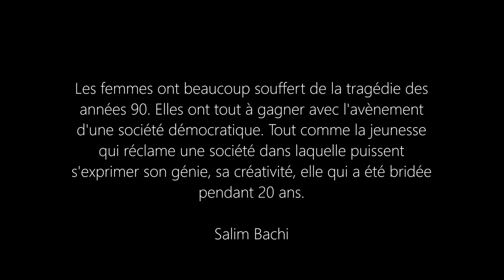Rencontre-débat avec des militantes Algériennes à Rennes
Une intervention de Nadjia Bouzeghrane, rédactrice en chef El Watan bureau Paris, à Rennes.
C'était dans le cadre le cadre d'une rencontre dialogue avec des femmes venant d'Algérie.
Une vidéo de Joël Lacire.